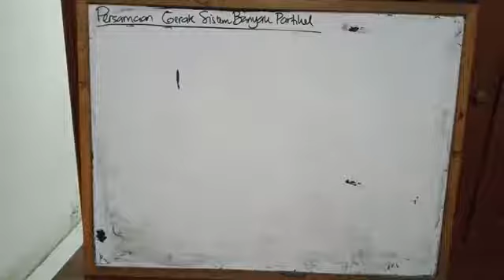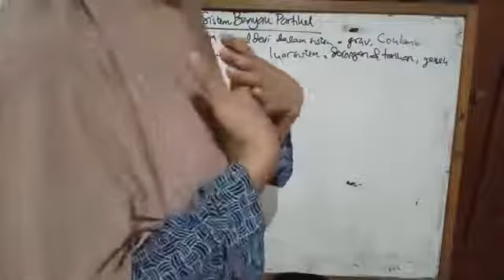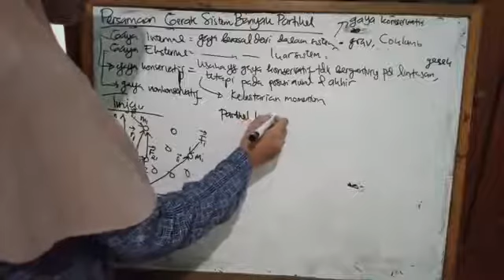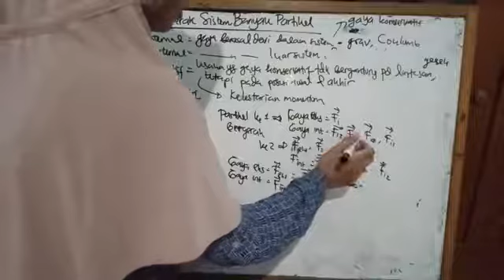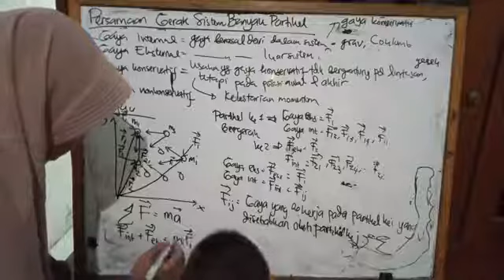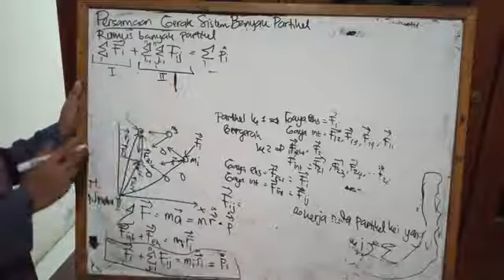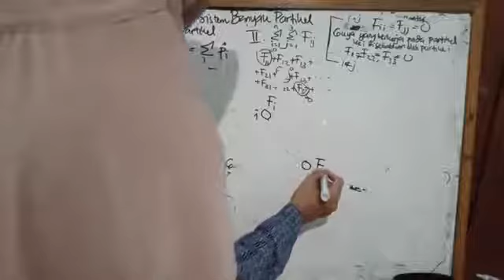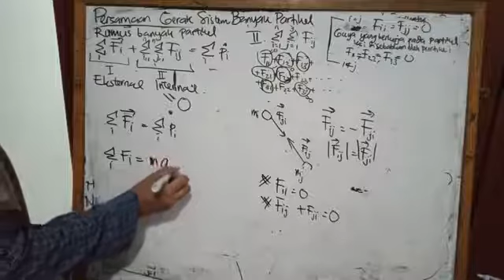Persamaan Gerak Sistem Banyak Partikel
Mekanika II